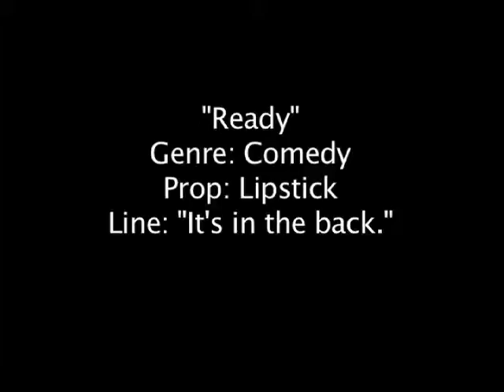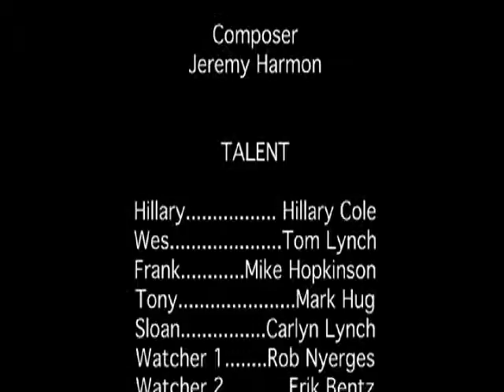Ready (Ohio University 48 Hour Shootout).mov